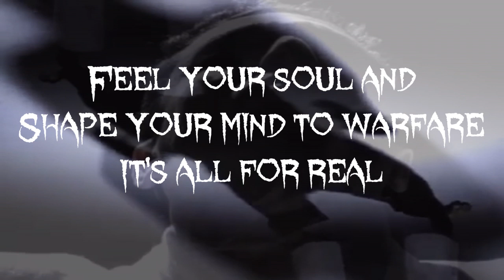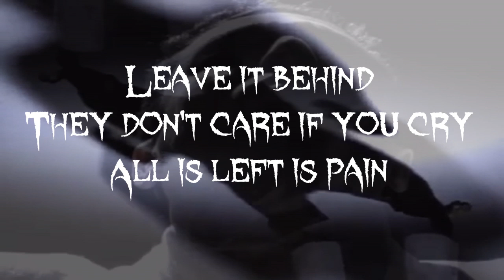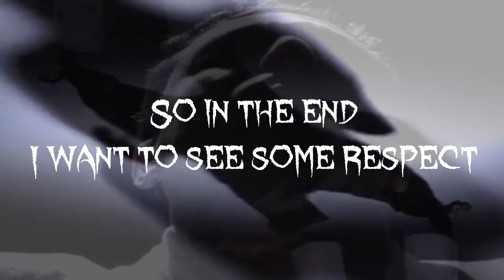Sepultura - Attitude (Lyrics)